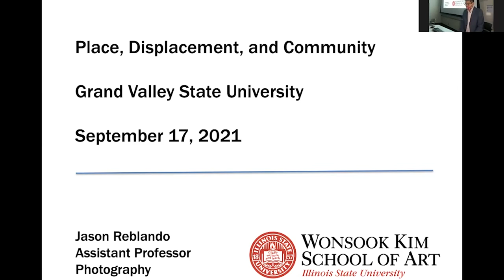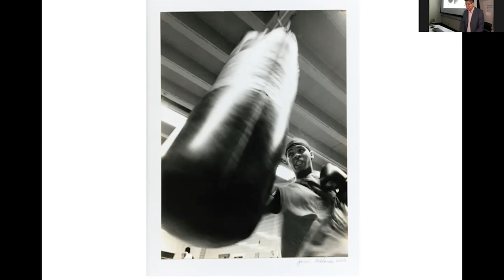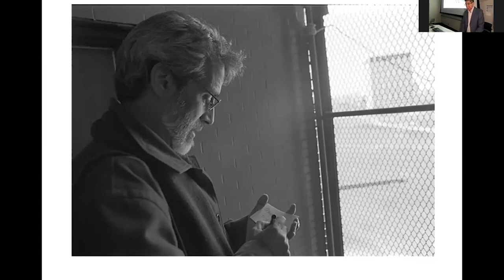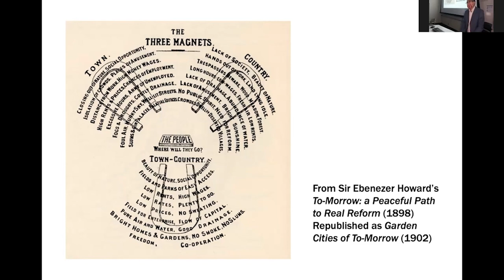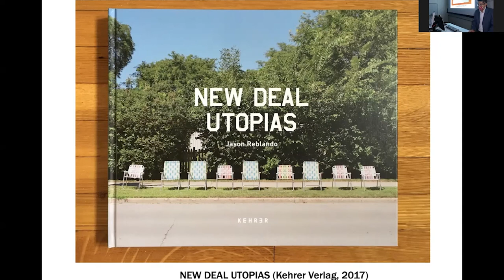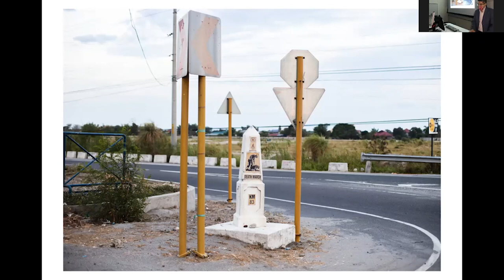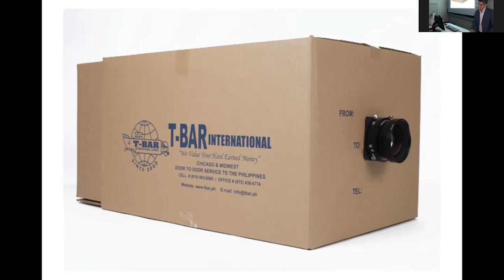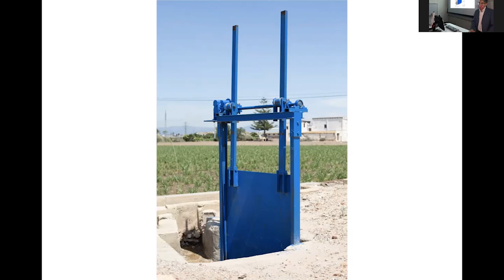On the Wall Artist Talk featuring Jason Reblando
Each On the Wall Artist Talk features an artist whose work is currently on view on campus discussing their creative process and how their work is influenced by other fields of study.
This On the Wall Artist Talk features documentary photographer Jason Reblando. His work often focuses on the intersection of the human experience and institutional systems, touching on many fields of study including sociology, anthropology, and history, among others. Jason's work is now on view in the exhibition Canal by Canal: Photographs by Jason Reblando  in the Lake Ontario Hall Wall Gallery through early December 2021.

Jason Reblando is an artist and photographer based in Normal, Illinois. Notable projects by Jason include Outside Public Housing, a series of photographs and statements from a community of people whose professions are all related to public housing in Chicago; Home and Away, photographs documenting various aspects of the lives of Overseas Filipino Workers (OFW); and New Deal Utopias, exploring one of the most ambitious but overlooked federal programs in American history. Jason received his MFA in Photography from Columbia College Chicago, and a BA in Sociology from Boston College. He is the recipient of a U.S. Fulbright Fellowship to the Philippines among other awards. His work has been published in the New York Times, the Los Angeles Times, the Financial Times, Politico, Camera Austria, Slate, Bloomberg Businessweek, Marketplace, MAS Context, Real Simple, Places Journal, Chicago Magazine, the Chicago Tribune, and the Chicago Reader. His photographs are collected in the Library of Congress, the Milwaukee Art Museum, the Pennsylvania State University Special Collections, the Midwest Photographers Project of the Museum of Contemporary Photography, and the Philadelphia Museum of Art. He is currently an Assistant Professor of Photography in the Wonsook Kim School of Art at Illinois State University.

Jason’s latest project, Canal by Canal, has a special connection to Grand Valley. This photographic series engages the natural and built environments as well as the people that comprise Valencia’s irrigation community in support of research by Dr. Erik Nordman, natural resources management professor at GVSU, for his book, The Uncommon Knowledge of Elinor Ostrom (Island Press, 2021). The resulting images are a meditation on how humans continue to shape the natural landscape, as well as a record of a communal agricultural practice that has survived wars, dictatorships, and political winds of change.

This event is supported, in part, by the Department of Visual and Media Arts, the Biology Department, the Environmental and Sustainability Studies Program, and the The William C. Baum Endowment.

Resources mentioned in this talk:
Walker Evans, Now Let Us Praise Famous Men;

Dorothea Lang and Paul Taylor, An American Exodus;

Dr. Erik Nordman, The Uncommon Knowledge of Elinor Ostrom;